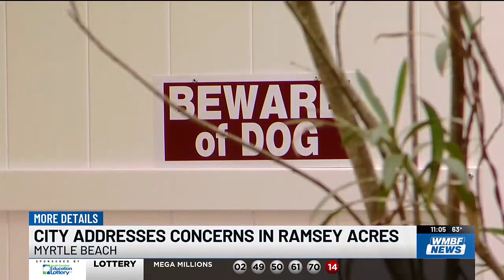Myrtle Beach-area neighborhood watch meets to discuss issues, crime